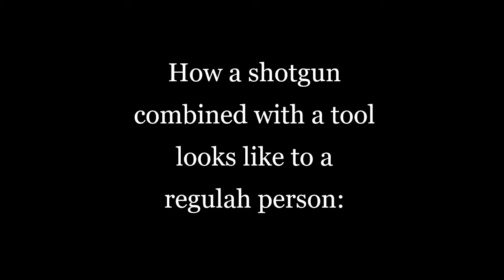Is the Romero Hatchet OP? (now with memes!)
Yo yo, here comes another Hunt: Showdown clip show! Hope ya like it, cuz it was a lot of fun making it!